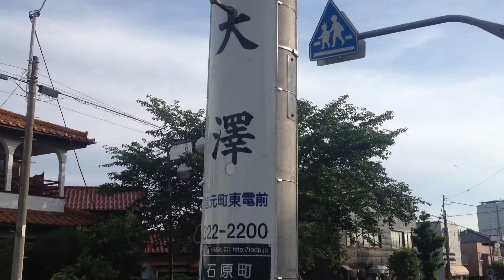ไทยตามหลังญี่ปุ่นอยู่ 50 ปี เลยเหรอ ... พาเดินดูบ้านเมืองบ้านนอกญี่ปุ่น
ใครอยากให้ประเทศเจริญบ้าง
แล้วทำไมบ้านเราถึงไม่พัฒนาสักที
ถ้าอยาก...โปรดเริ่มจากตัวคุณก่อนเลย